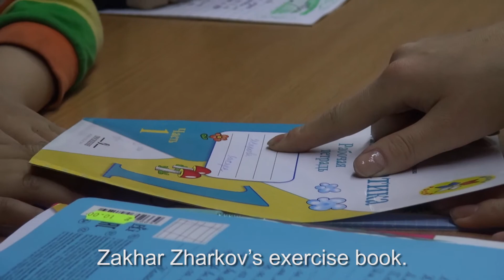TRAILER - HOW BIG IS THE GALAXY